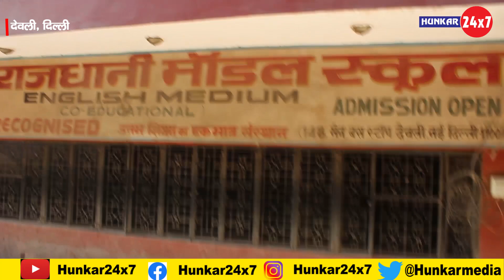साँस ससुर और पति की सताई महिला बैठी धरने पर, चीख चीख कर मांग रही है इन्साफ